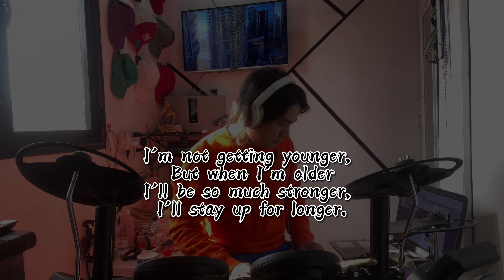Meet me at our spot - The Anxiety ft. Willow ft. Tyler Cole ( Drum cover )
𝘏𝘪 𝘦𝘷𝘦𝘳𝘺𝘰𝘯𝘦!  𝘖𝘯 𝘵𝘩𝘪𝘴 𝘤𝘩𝘢𝘯𝘯𝘦𝘭 𝘺𝘰𝘶 𝘸𝘪𝘭𝘭 𝘧𝘪𝘯𝘥 𝘮𝘺 𝘮𝘶𝘴𝘪𝘤,  𝘥𝘳𝘶𝘮 𝘤𝘰𝘷𝘦𝘳𝘴,  𝘥𝘳𝘶𝘮𝘭𝘦𝘴𝘴 𝘵𝘳𝘢𝘤𝘬𝘴 𝘢𝘯𝘥 𝘥𝘳𝘶𝘮 𝘭𝘦𝘴𝘴𝘰𝘯 𝘷𝘪𝘥𝘦𝘰𝘴.

𝘔𝘺 𝘭𝘰𝘷𝘦 𝘧𝘰𝘳 𝘥𝘳𝘶𝘮𝘮𝘪𝘯𝘨 𝘴𝘵𝘢𝘳𝘵𝘦𝘥 𝘢𝘴 𝘢 𝘩𝘰𝘣𝘣𝘺 𝘱𝘭𝘢𝘺𝘪𝘯𝘨 𝘸𝘪𝘵𝘩 𝘮𝘺 𝘤𝘰𝘶𝘴𝘪𝘯𝘴 𝘢𝘯𝘥 𝘧𝘳𝘪𝘦𝘯𝘥𝘴 𝘣𝘢𝘤𝘬 𝘩𝘰𝘮𝘦 𝘪𝘯 𝘕𝘢𝘷𝘰𝘵𝘢𝘴, 𝘗𝘩𝘪𝘭𝘪𝘱𝘱𝘪𝘯𝘦𝘴 𝘢𝘯𝘥 𝘮𝘺 𝘵𝘺𝘱𝘦 𝘰𝘧 𝘨𝘦𝘯𝘳𝘦 𝘢𝘳𝘦 𝘢𝘭𝘵𝘦𝘳𝘯𝘢𝘵𝘪𝘷𝘦 𝘳𝘰𝘤𝘬, 𝘦𝘮𝘰 𝘴𝘰𝘯𝘨𝘴, 𝘱𝘰𝘱 𝘳𝘰𝘤𝘬, 𝘴𝘰𝘧𝘵 𝘳𝘰𝘤𝘬.  𝘔𝘶𝘴𝘪𝘤 𝘪𝘯𝘧𝘭𝘶𝘦𝘯𝘤𝘦𝘴 𝘣𝘺 𝘍𝘪𝘭𝘪𝘱𝘪𝘯𝘰 𝘢𝘭𝘵𝘦𝘳𝘯𝘢𝘵𝘪𝘷𝘦 𝘳𝘰𝘤𝘬 𝘣𝘢𝘯𝘥 𝘭𝘪𝘬𝘦 𝘌𝘳𝘢𝘴𝘦𝘳𝘩𝘦𝘢𝘥𝘴 𝘢𝘯𝘥 𝘙𝘪𝘷𝘦𝘳𝘮𝘢𝘺𝘢.

" 𝘼 𝙗𝙚𝙜𝙞𝙣𝙣𝙚𝙧.  𝙅𝙪𝙨𝙩 𝙖 𝙝𝙤𝙗𝙗𝙮.  𝙊𝙫𝙚𝙧𝙨𝙚𝙖𝙨 𝙒𝙤𝙧𝙠𝙚𝙧. "